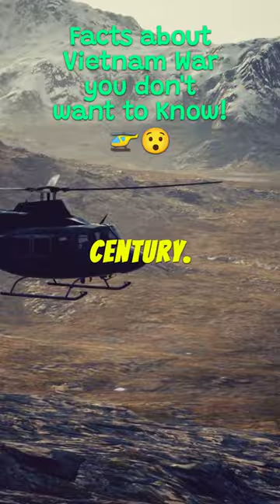🚁😯Facts about Vietnam War you don't want to Know! 🚁😯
🚁😯facts entertainment Facts about Vietnam War you don't want to Know! The Vietnam War was a conflict that took place in Vietnam during the mid-20th century. Let's explore some key facts in simple terms. It started in the 1950s and lasted until 1975. The war was between North Vietnam, which was communist, and South Vietnam, which was not. The United States supported South Vietnam. It was a long and hard-fought war. It was a controversial war. Many people in the United States protested against it. Over 2 million people, including soldiers and civilians, lost their lives. In 1975, North Vietnam took control of South Vietnam, ending the war. Today, Vietnam is a united country and has moved on from the war, focusing on peace and development.